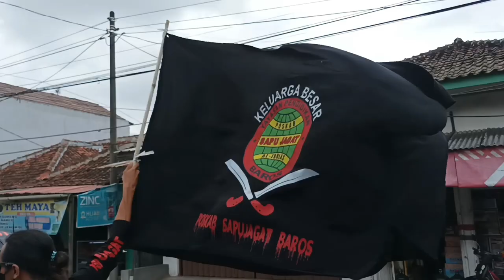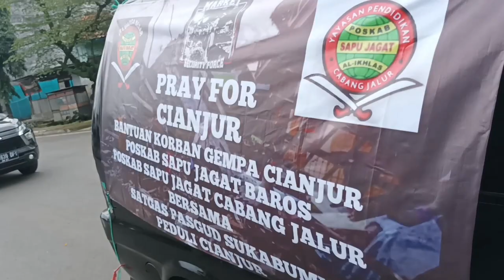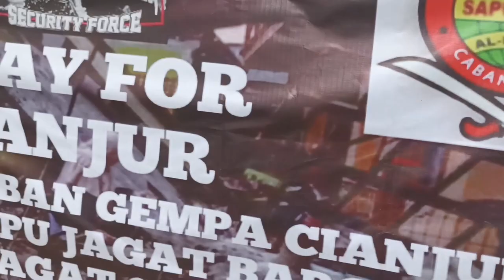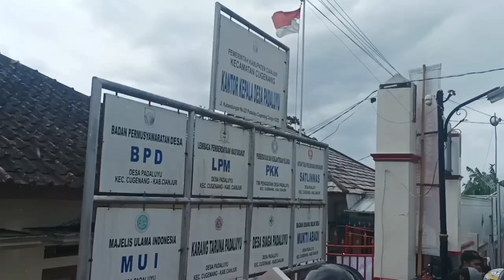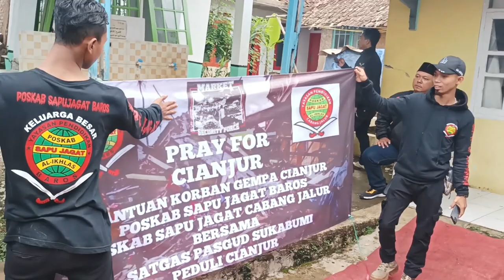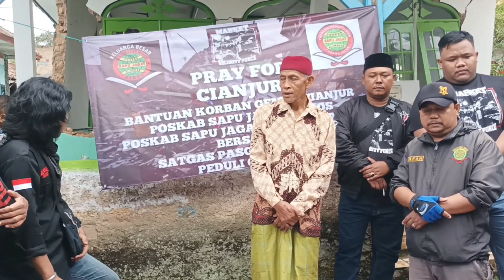Penyaluranan donasi gempa cianjur dari POSKAM SAPU JAGAT BAROS, KHODAM, CAB JALUR, DAN SATGAS SMI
semoga apa yang kami berikan bantuan dan donasi semampu kami kepada korban gempa w cianjur dapat menjadi berkahh , semoga allah meridhoi segala bentuk perjuangan sekecil apapun amin,
POSKAB SAPU JAGAT BAROS ,
SAPU JAGAT KHODAM.
SAPU JAGAT CAB. JALUR
SATGAS PASAR GUDANG SUKABUMI.

ALLAHUAKBAR ☝